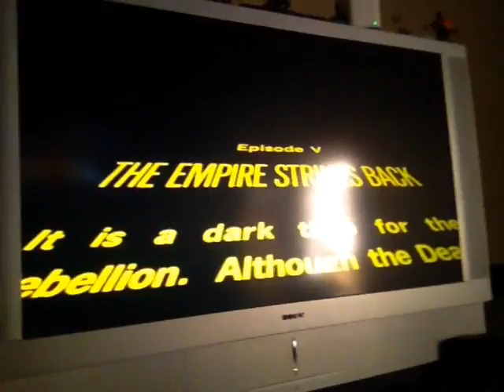Just an average day in the life of some Star Wars nerds